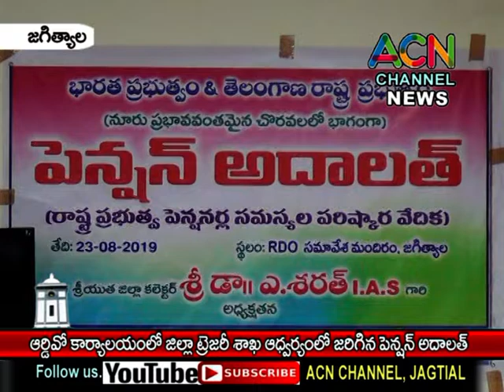జగిత్యాల : ఆర్డీవో కార్యాలయంలో జిల్లా ట్రెజరీ శాఖ ఆధ్వర్యంలో పెన్షన్ అదాలత్, పాల్గొన్న జెసి రాజేశం